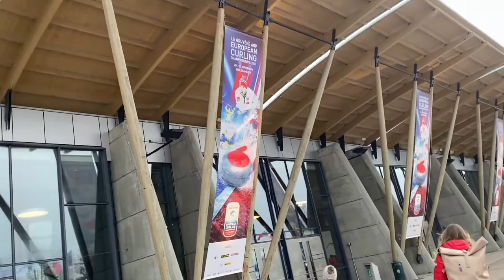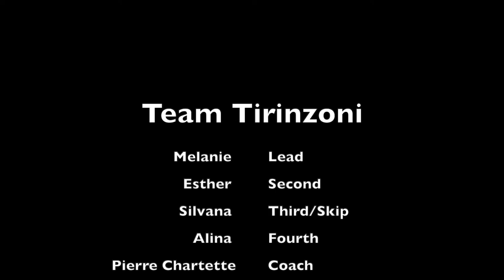Das Team Tirinzoni bei der Europameisterschaft 2021 in Norwegen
In diesem Video nimmt das Team Tirinzoni uns mit zur Europameisterschaft 2021 in Norwegen.